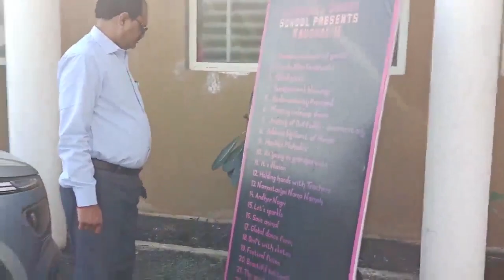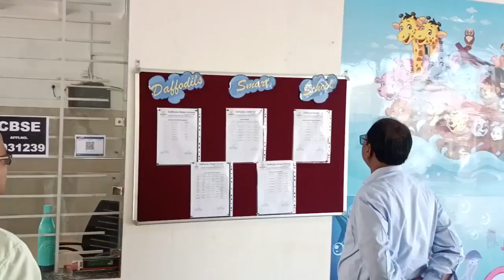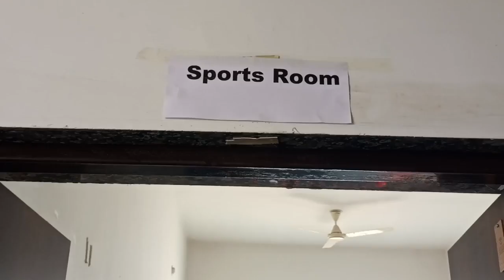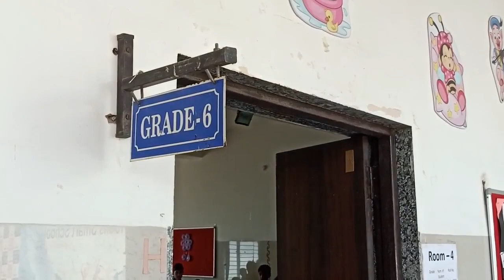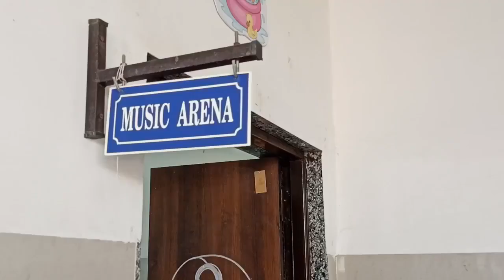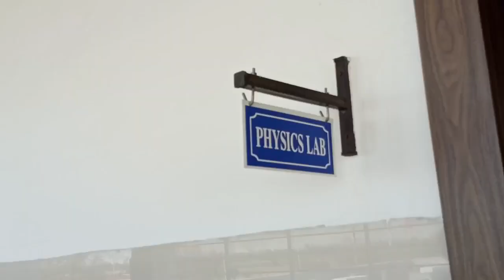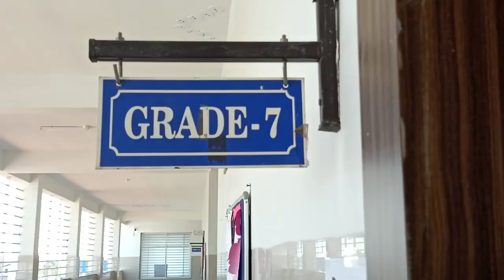Daffodils Smart School (Inspection Video for Sr. Secondary)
Inspection Video for Senior Secondary